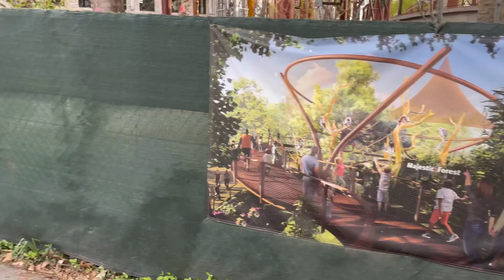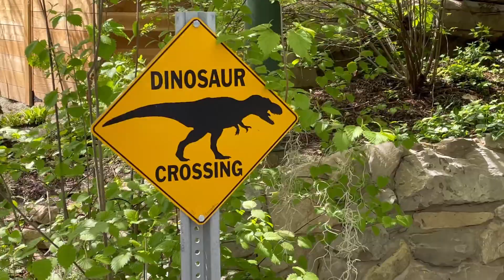Dinosaurs invade the St. Louis Zoo!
The St. Louis Zoo has a new Dinosaur exhibit!  Come enjoy this prehistoric adventure with us!